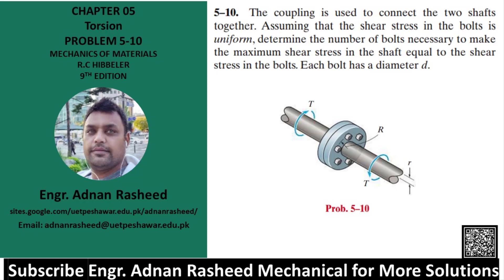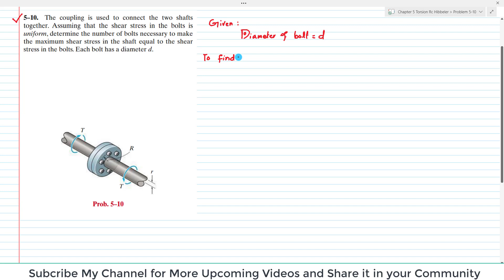5-10 |Chapter 5| Torsion | Mechanics of Material Rc Hibbeler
5-10 The coupling is used to connect the two shafts together. Assuming that the shear stress in the bolts is uniform , determine the number of bolts necessary to make the maximum shear stress in the shaft equal to the shear stress in the bolts. Each bolt has a diameter d .
1. You can find more videos in the link given below to learn more and more Video Lecture of Mechanics of Materials by Beer & Johnston